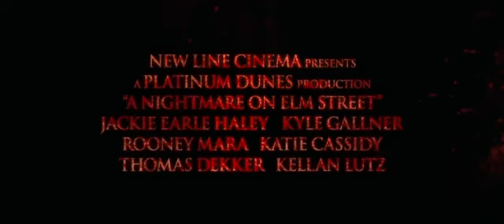A Nightmare on Elm Street Trailer [HQ]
Directed by. Samuel Bayer
Produced by. Michael Bay
.Andrew Form
.Brad Fuller
Written by. Screenplay
.Wesley Strick
.Eric Heisserer
.Wes Craven
Starring. Jackie Earle Haley
.Kyle Gallner
.Rooney Mara
.Katie Cassidy
.Thomas Dekker
.Kellan Lutz
Cinematography. Jeff Cutter
Editing by. Glen Scantlebury
Studio. Platinum Dunes
Country. United States
Language. English
Budget. $27 million